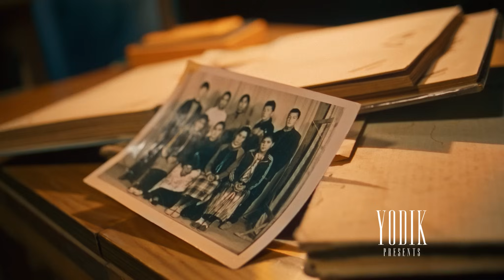Ulug'bek Rahmatullayev - Kelmadi (tizer)